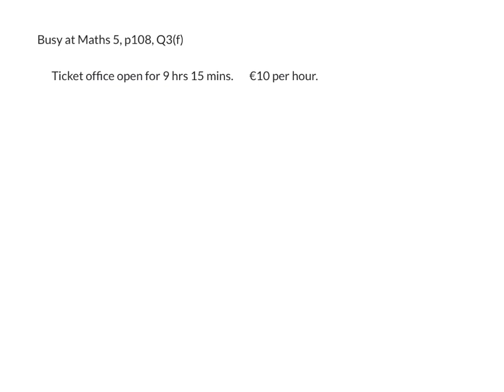Busy at Maths 5, p108, Q3(f)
Busy at Maths 5, chapter 20: Time, page 108, Q3 part (f).